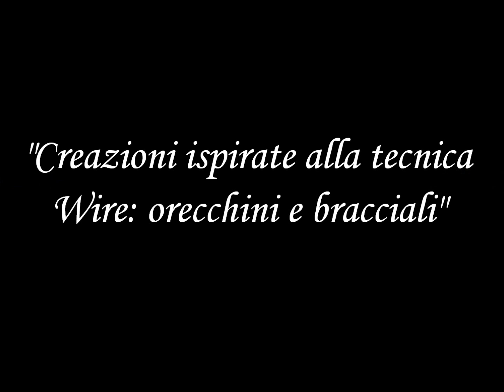"Creazioni ispirate alla tecnica Wire: orecchini e bracciali"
Un nuovo video, questa volta ispirato alla tecnica Wire!
Ultimamente, girando per i negozi, ho trovato il filo d'alluminio sia color argento sia nero e, quindi, ho cominciato a sfogare la mia fantasia!
In realtà ho sperimentato soprattutto le tecniche di base prendendo anche spunto dai vari tutorial presenti su Youtube. Un tutorial che mi è piaciuto molto è stato quello di LovePotionDesign :D

♥ E qui potete trovare il mio profilo su Flickr (I have also got a Flickr profile):

orecchini earrings creazioni creations handmade "fatto a mano" ideas idee bigiotteria gioielli hobbistica hobby Handmade tutorial Howto «How to» bijoux beads perle necklaces collane  cernit bracciali bracelets fimo "Polymer Clay" "pasta polimerica" premo kato wire filo "filo d'alluminio" "tecnica wire" tecnica